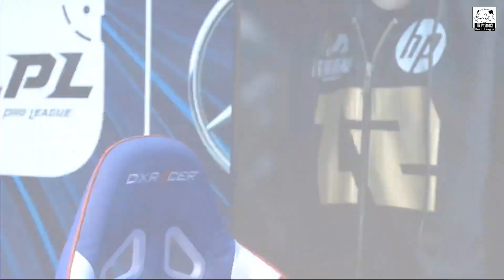LGD vs RNG Intrunder扎克抓崩下路 皇族破三路伺機反擊！Game3 | 2018 LPL春季賽精華 Highlights